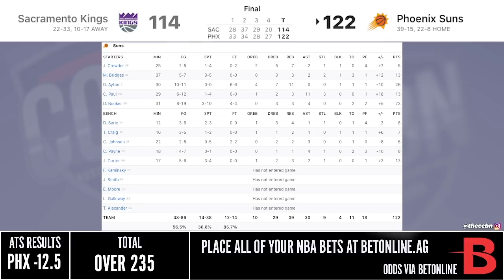SACRAMENTO KINGS vs SUNS FULL GAME HIGHLIGHTS | 2021 NBA SEASON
The Suns beat the Sacramento Kings 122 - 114.